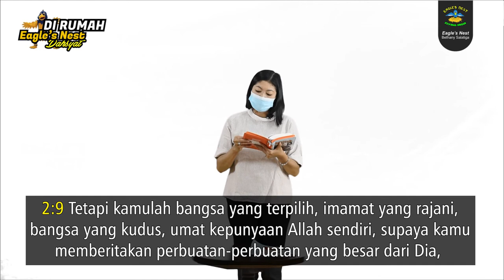Ibadah Interaktif Anak Eagle's Nest - Minggu, 23 Mei 2021 - Aku adalah anak Allah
Firman Tuhan        : Aku adalah anak Allah
Ayat Firman           : 1 Petrus 2 : 9
Pembawa Firman : Kak Ratih